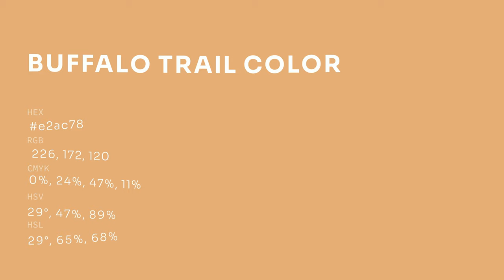Buffalo Trail color e2ac78 hex color - Orange color - Cool color e2ac78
What color is Buffalo Trail ? e2ac78 hex color - Orange color - Cool color e2ac78

Hex e2ac78 Color Code is also known as Buffalo Trail color.

Hex e2ac78 Color code in RGB color code model is created after adding 88.63% red color, 67.45% green color and 47.06% blue color.
Hex e2ac78 Color code in CMYK color (process color) code model is generated after subtraction of 0% cyan, 23% magenta, 46% yellow and 11% black.